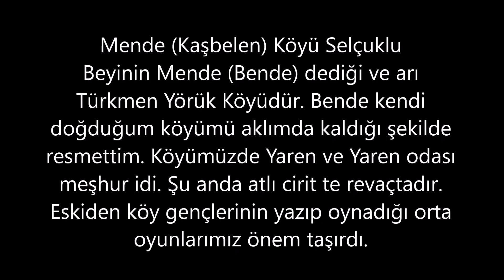Uşak Mende (Kaşbelen) Köyünden çocukluk dönemi gördüğüm hatırladığım ve çizdiklerim - Kâzım TEKİN